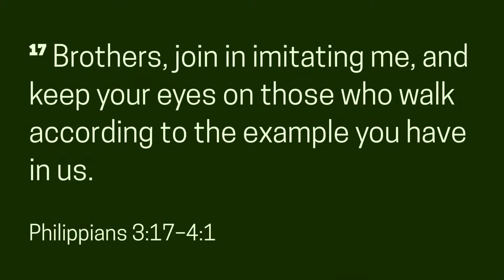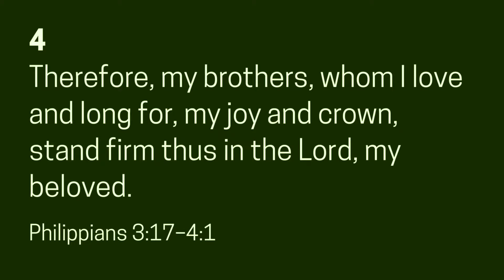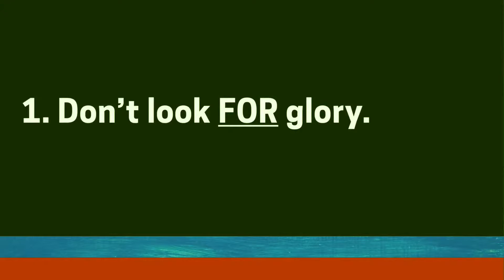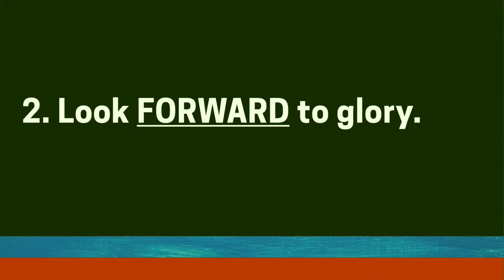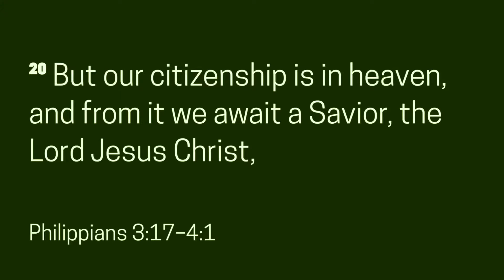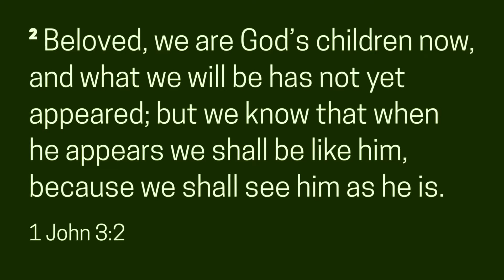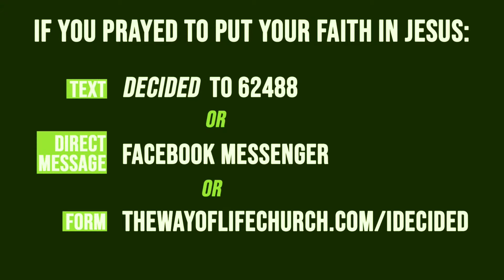The Glory of Citizenship (Sermon Only) | The Way of Life Church | Live Stream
The Way of Life Church